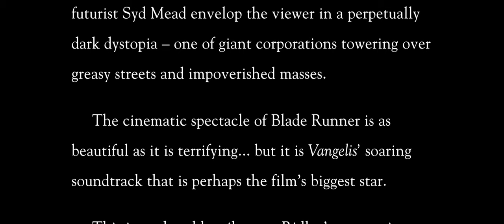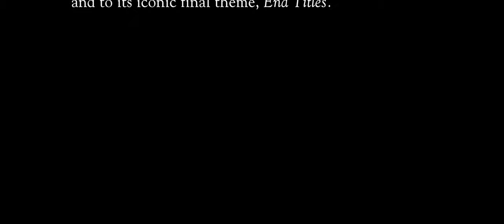Blade Runner – End Titles by Vangelis [Cryonaut Tribute Cover]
Blade Runner was released in 1982, when I was 10 years old, but I didn't actually see the film until I was well into my teens. And even though at that age I didn't fully appreciate the story yet, the movie still made a huge impression on me, not only for the breathtaking visuals, but musically as well. Vangelis' iconic score was perfectly matched to the bleak, but mesmerising dystopia of future Los Angeles. I fell in love with the film, but even more with the soundtrack, and particularly the End Titles final track.

End Titles was one of my first exposures to the beautiful blending of silky strings with arpeggiated synthesizer patterns. And though I probably wasn't aware of it at the time, that track would take root in my mind and go on to influence much of the music I make today, which is laden with plenty of synth arpeggios, and just as many orchestral elements, especially strings.

For this piece, I wanted to pay proper tribute to the original arrangement of the End Titles theme, but then advance it into new territory by adding a more pronounced beat, shifting the key here and there, and even bringing a dash of the epic Opening Titles melody into play toward the end.

The video is a straightforward homage to all of the wonderful cinematography and characters of the movie. I haven't monetized this video, nor do I want any money because of it. It is simply my humble way of paying tribute to one of the great influences in my life, and of saying thank you to its director, cinematographer, actors, and crew, as well as to composer, Vangelis and to conceptual designer Syd Mead, both of whose influence is saturated through every fibre of this film. Thank you so much for all you have given to the world.

You can download the high-quality MP3 of this track, as well as my other tribute covers and debut album at my